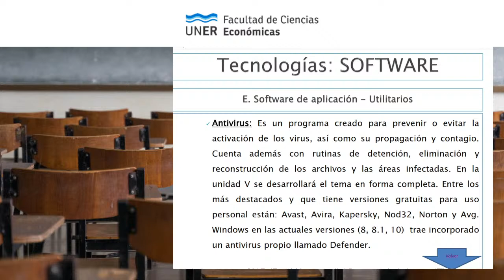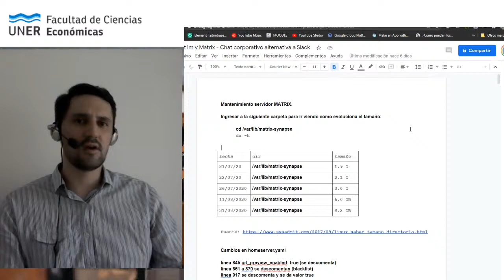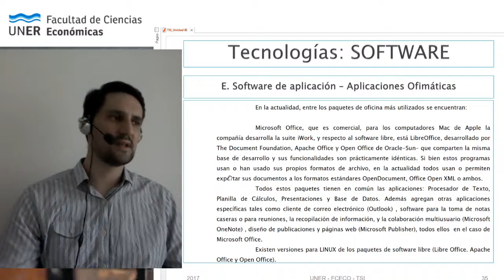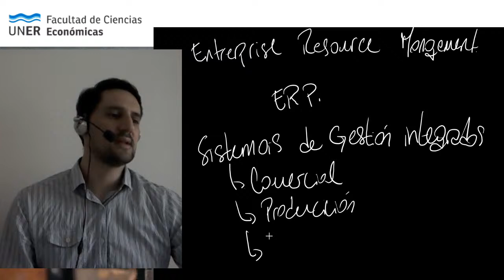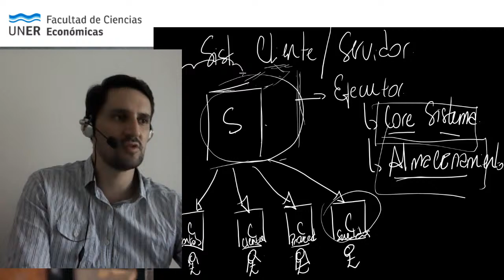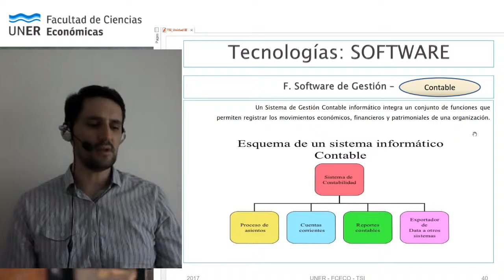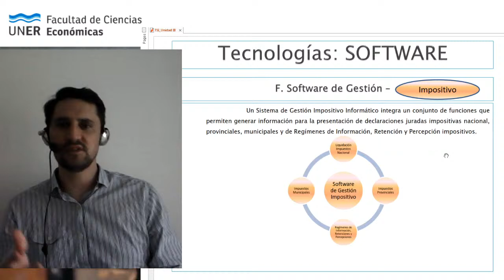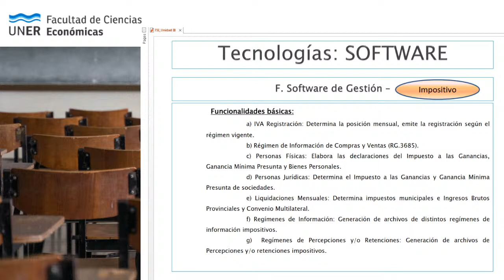TICS TEORIA- 27/10/2020